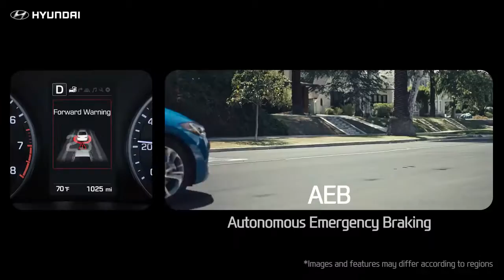El divertido "Equipo de Seguridad Hyundai"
Explora las avanzadas tecnologías de Hyundai, con la campaña de "Equipo de Seguridad", de una manera fácil y divertida.